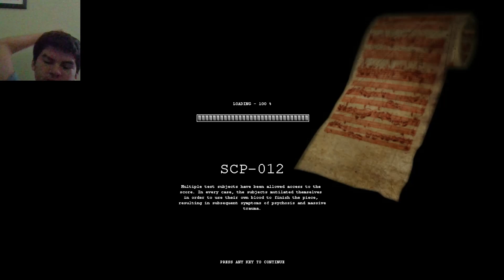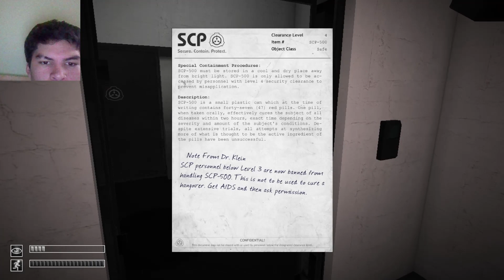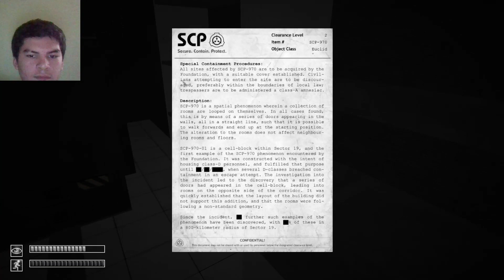SCP Containment Breach | Part 3 | THE GREAT MACHINE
Like this video if you enjoyed it, it really helps!
list=PLV8PzB6BN1dvSd_md55pgvTfpK_dQ1__9

Oi everybody and welcome to my (absolutely mental) playroight of SCP Containment Breach! I'm trying to complete this game from start to finish because I'm an absolute nut. This game is beyond terrifying and I wish I'd never started this bloody playthrough. But since I have you can watch all me screams and laughs and enjoy me misery! Enjoy me sufferin' bruv!